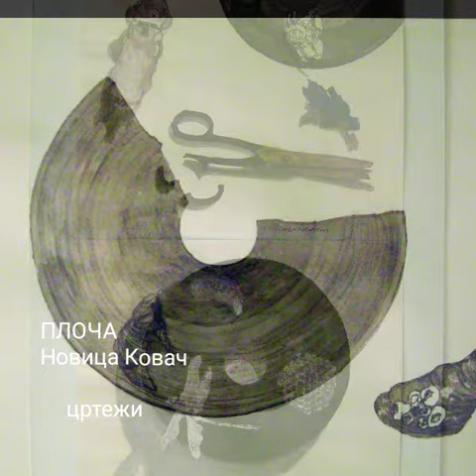Crteži Novica Kovač Ploča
Crteži